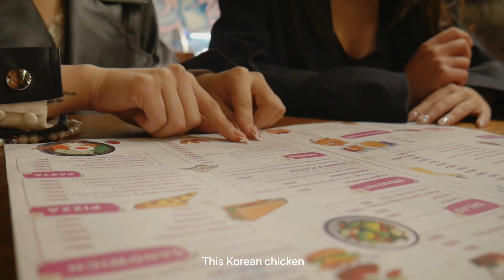Life in Sikkim | how we’ve been mentally/emotionally ~ trying Salon blowout hair ~ Korean food etc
Hi Everyone!!
Lately life has been pretty chill and we’ve been mostly focusing on ourselves and taking care of our selves and trying to take things slow.

We had been so busy and caught up the last few week which made us realise how important it is to take a step back and take a break.